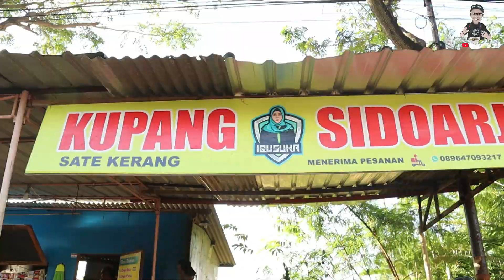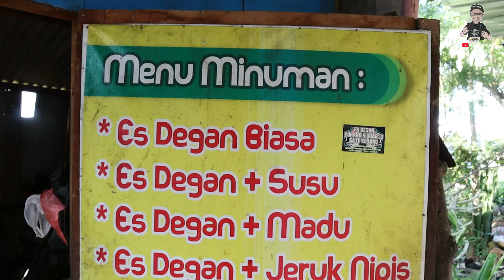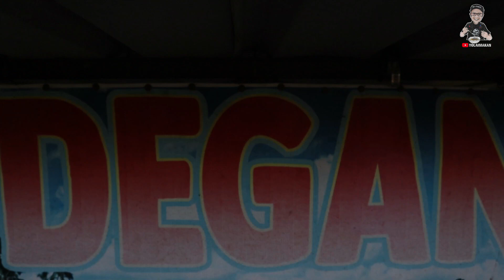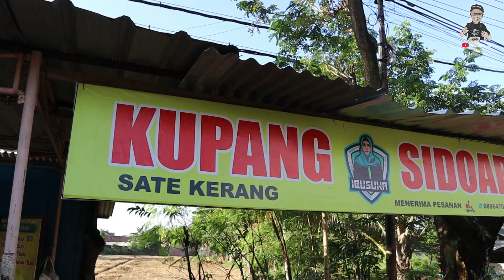KUAH DAN PETISNYA JUARA !! - Kupang Ibu Suka Sidoarjo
- KUPANG SIDOARJO IBU SUKA -
Lokasi : donorejo depan smpn 1 purwosari
1 porsi kupang Rp 10.000
sate kerang : Rp 2.500